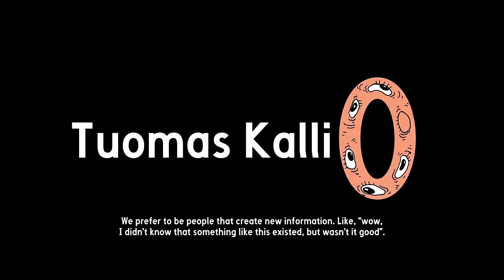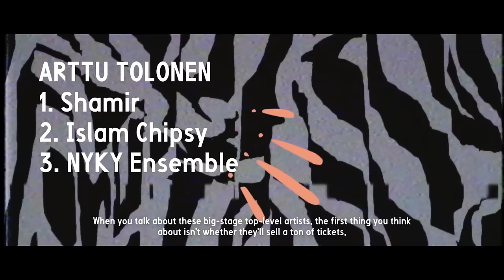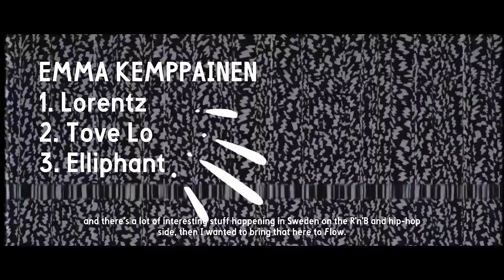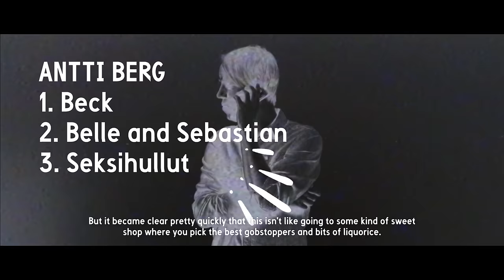Flow TV episode 2: Programming team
The 2nd episode of FlowTV will tell you the story of our programming team. FlowTV gets behind the scenes and asks the questions you’ve been longing to know.

Flow Festival, production house Veli Creative, beer label Lapin Kulta, and the nice guys at Kinos Rentals present Flow TV, a new reporting concept that will provide a behind-the-scenes look at festival life.